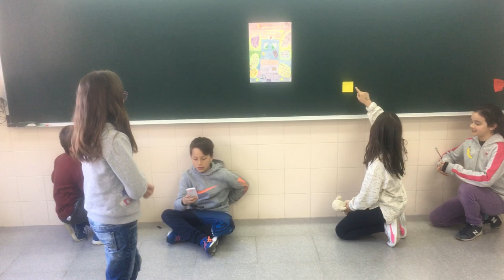Si estalvies energia tindràs un bon dia